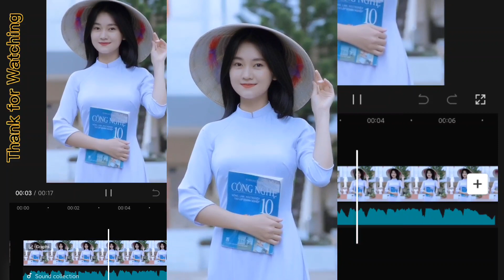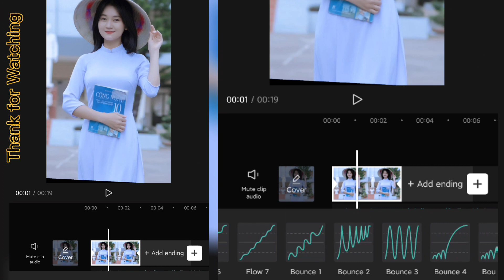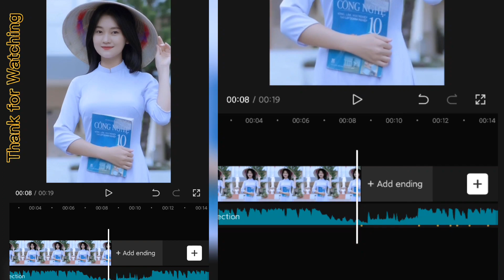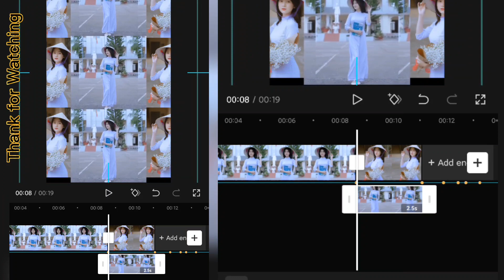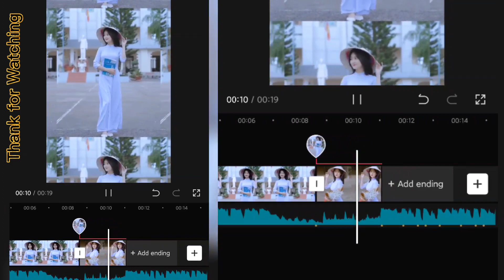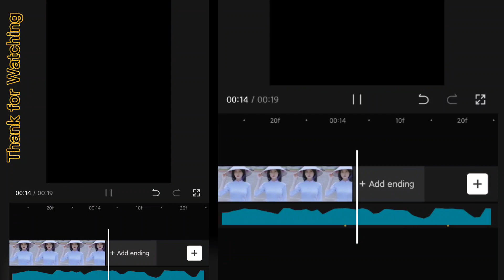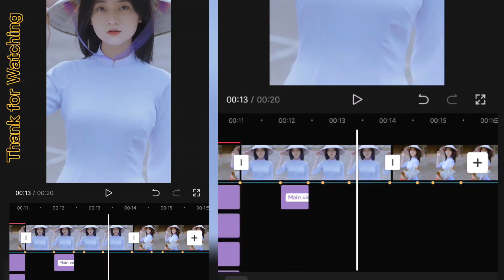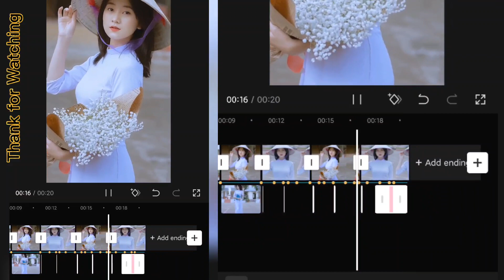Capcut Video Edit Tutorial DJ Dalamo Edit TikTok effect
Download Link music

Capcut edit
Capcut tutorial
Capcut mobile tutorial
Capcut TikTok
Capcut
TikTok edit
Capcut video editing
Capcut DJ
capcut editing DJ
Capcut TikTok Edit DJ
Capcut mobile video editing tutorial
Capcut JJ
Capcut
TikTok edit tutorial
Dj Jj Video

DJ
DJ Beat
TikTok DJ
Tutorial dj

Alight motion
Alight motion xtml
Xtml alight motion
Alight motion tutorial
Video Edit
Mobile video edit tutorial
Alight
Motion
Alight motion dj beat
Alight motion dj
လှူပ်စိလှုပ်စိ
Dalamo
Video ပြုပြင်နည်း